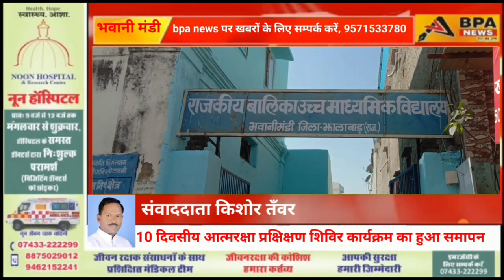10 दिवसीय आत्मरक्षा प्रक्षिक्षण शिविर कार्यक्रम का हुआ समापन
10 दिवसीय आत्मरक्षा प्रक्षिक्षण शिविर कार्यक्रम का हुआ समापन